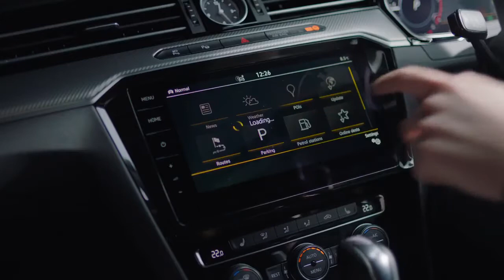Volkswagen Fuel Info Technology